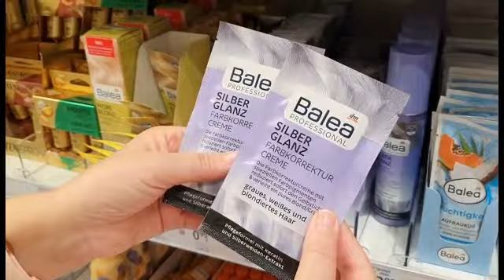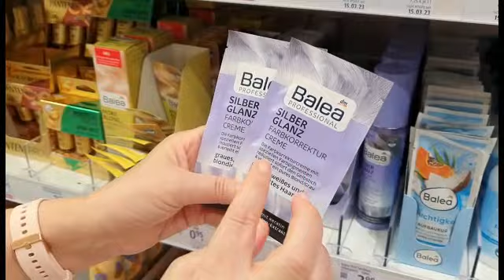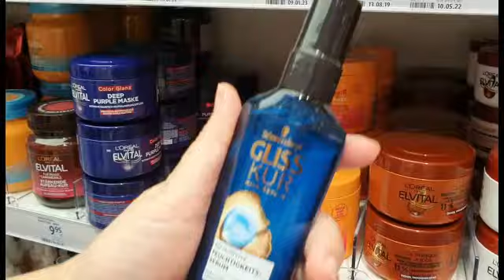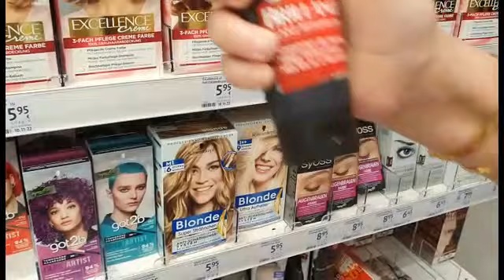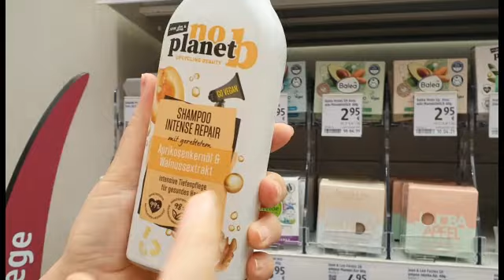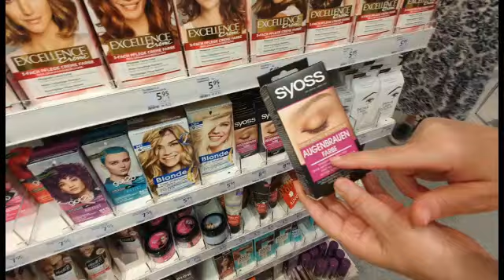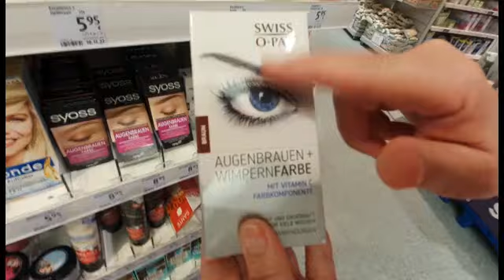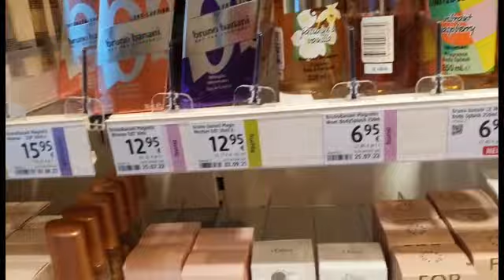من محل dm الألماني ،سيروم ضد تساقط الشعر ،تحفيز النمو ،وسيرومات للعناية بالشعر التالف ...روعة ،😍😍😍😚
مرحبا بكم في قناتي عالم حرية التي تحتوي على كل ما يخص المرأة  من طبخ ومكياج ومنتجات من dm الألمانية، كذلك العديد من الافكار  ستنال اعجابكم بإذن الله .لاتنسوا الاشتراك في قناتي والضغط على زر الجرس ليصلكم كل جديد  وشكرا 😍😍😍😍😍😍نال اعجابكم بإذن الله